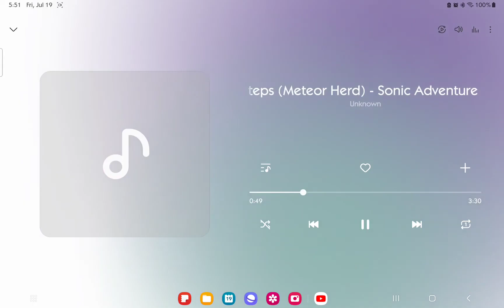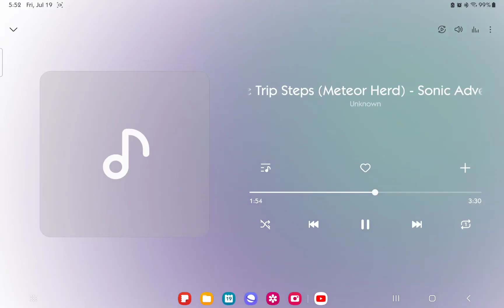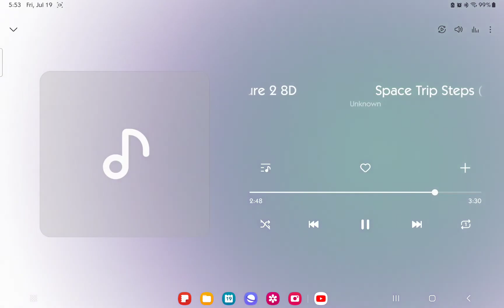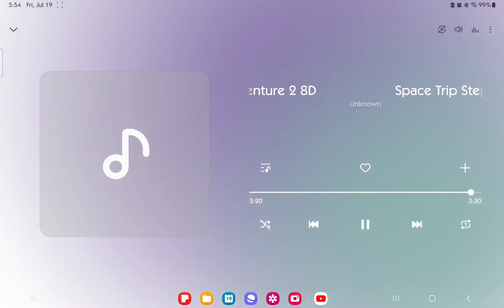Space Trip Steps/Meteor Herd (8D Variant)